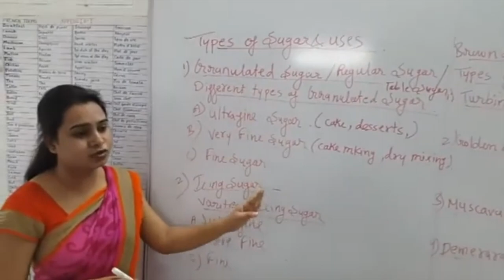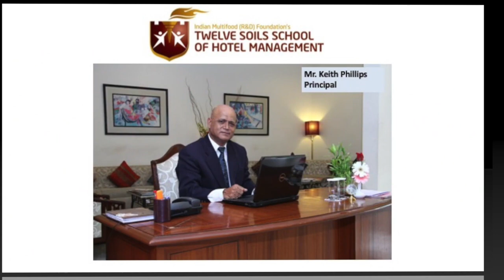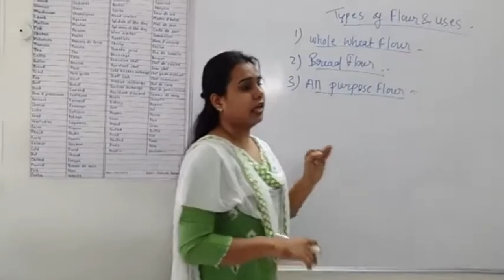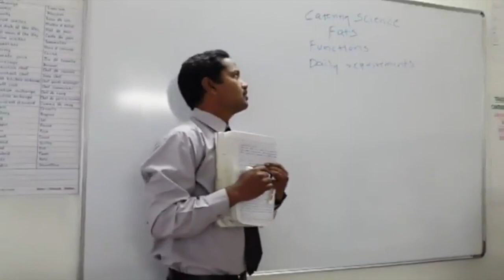Meet Your Teachers - Admission 2022 - 2023 - Keith Phillips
Twelve Soils School of Hotel Management, Baramati
Meet Your Teachers...That's it.